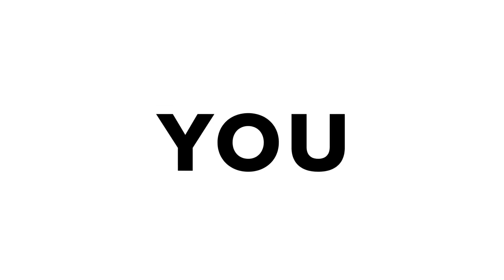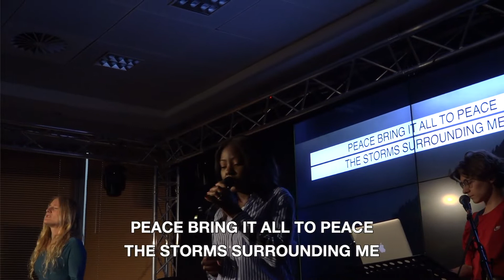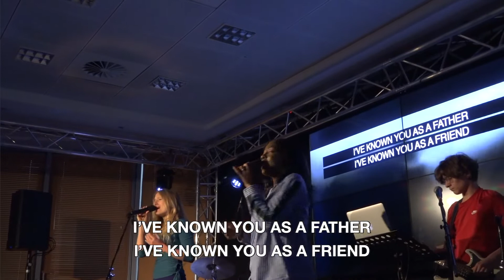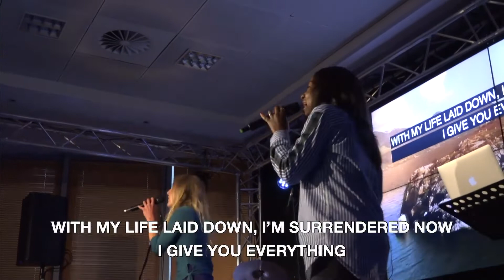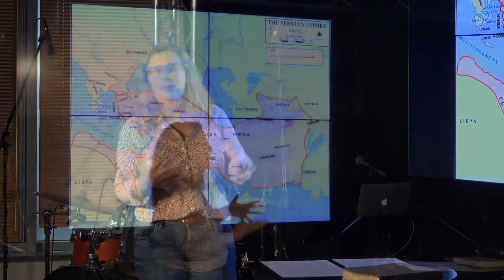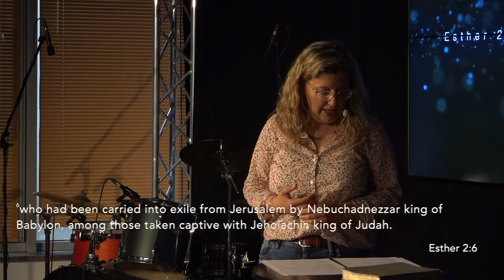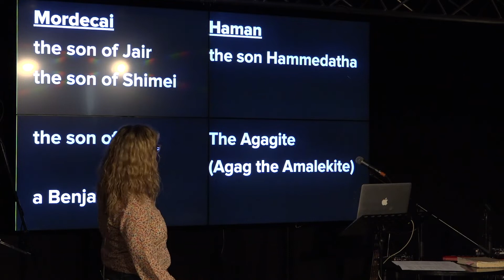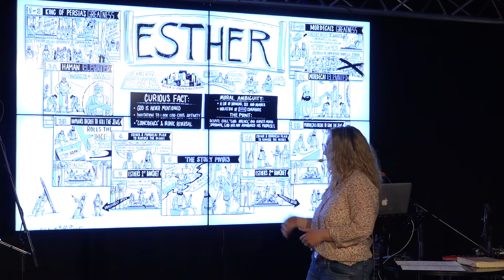Beyond me - Finding God in the Here and Now | Pastor Laura Dück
Hello, and welcome to C3 Frankfurt & Darmstadt!
We are so glad that you can join us today for our service.
If you would like to get in touch with us then we would love to hear from you!

Dates from the service to remember!
Thursday 2nd June: Worship night at 18:30 in our church venue!
Sunday 5th June: In-person church service at 11:00 in our church venue to celebrate our 10th anniversary!

You can also find our giving information below, as mentioned during the service:
Hope City Church Frankfurt e.V.
IBAN: DE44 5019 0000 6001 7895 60
BIC: FFVBDEFF